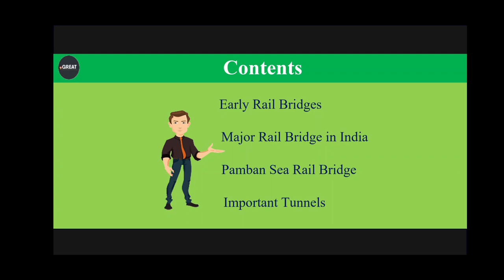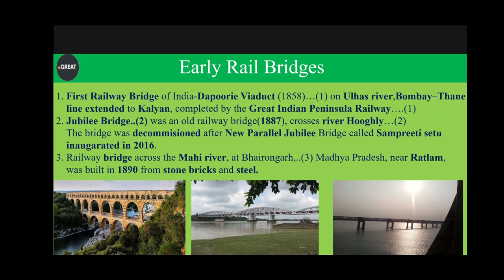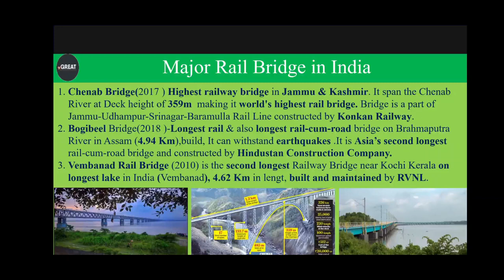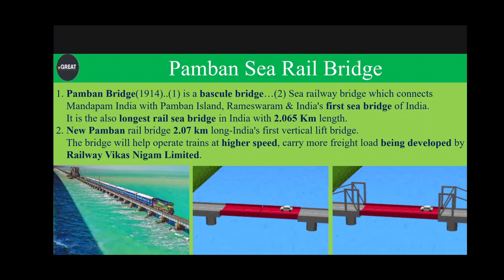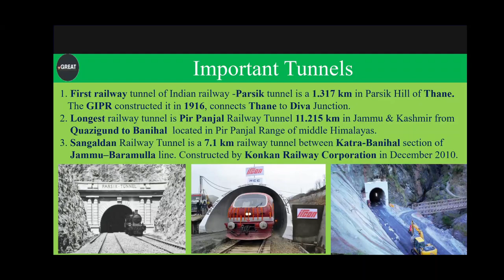Class-06 | History of Indian Railways and DFCCIL | Jr Executive | Executive operation & BD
A must watch video for Indian Railway & DFCCIL Preparation Operation & BD. Keep Learning!!